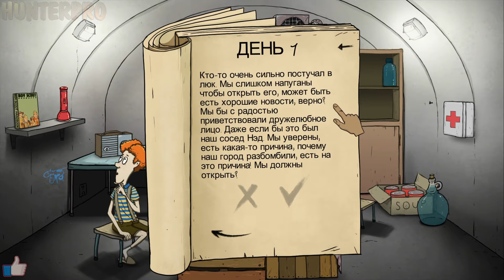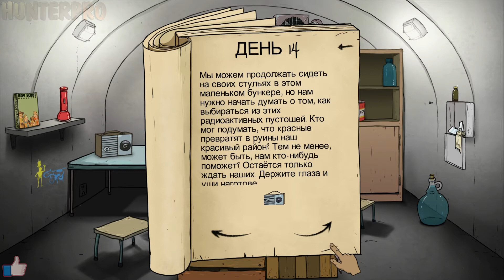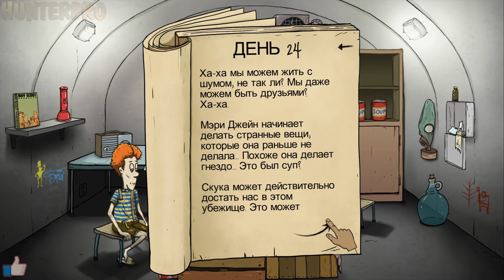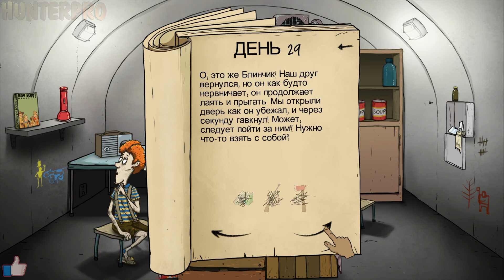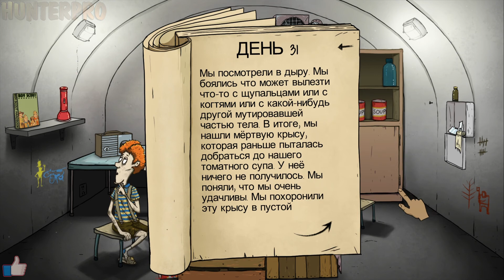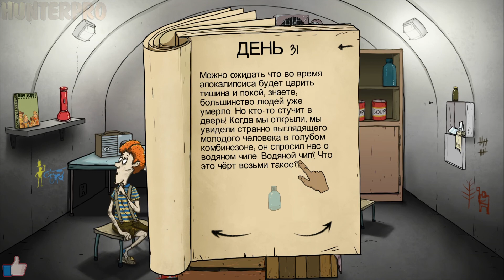60 Seconds — ВСЕ СОШЛИ С УМА!? #3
60 Seconds — СОШЛИ С УМА!? #3

Мой скайп: vladik1752
ВАШИ ПОЖЕРТВОВАНИЯ :3
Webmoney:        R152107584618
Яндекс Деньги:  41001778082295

Пожалуйста,
Воздержитесь от спойлеров. Не надо портить впечатление от игры.